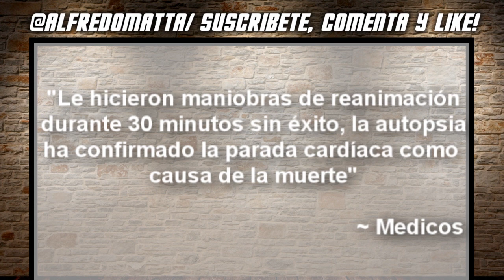Muere Rita Barbera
Rita Barberá, exalcaldesa de Valencia del PP y senadora del Grupo Mixto, fallecio este miércoles a los 68 años a causa de un infarto en el hotel Villa Real, situado a unos metros del Congreso de los Diputados de Madrid. Los servicios médicos señalaron: "Le hicieron maniobras de reanimación durante 30 minutos sin éxito, la autopsia ha confirmado la parada cardíaca como causa de la muerte". El presidente Mariano Rajoy señalo que acudirá al sepelio y dijo: “Fue un honor ser amigo de una persona excelente, generosa y luchadora”. Rita Barbera fue el principal referente del PP en la Comunidad Valenciana. Fue 24 años regidora de la tercera ciudad de España y logró sortear varios casos de corrupción. Hasta que la operación Taula, la obligó a entregar su carné del PP después de 40 años de vida política e incluso fue a declarar ante el Tribunal Supremo unos días por blanqueo de capitales en el PP. Desde primera hora de la mañana, diversas personalidades del mundo de la política se han acercando al tanatorio municipal para transmitir sus condolencias a los familiares y amigos de la exalcaldesa valenciana.

~ Alfredomatta